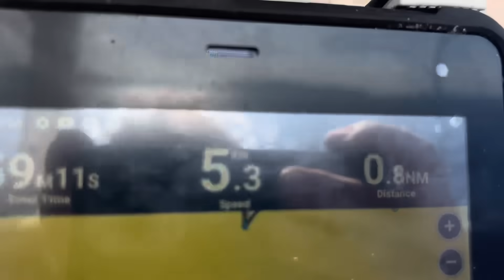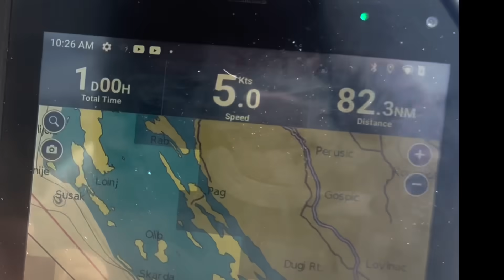Cruising up the Dalmatian coast 🇭🇷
Sailing up the coast of Croatia and wing foiling.

Bitcoin: bc1q23xsnagqat94tcu6tr40zcj504njlzqq2hg39c